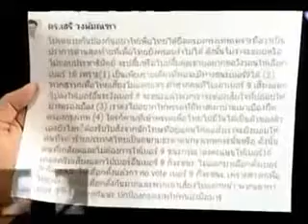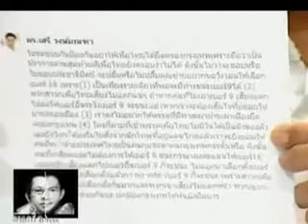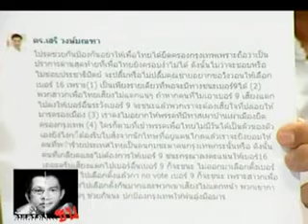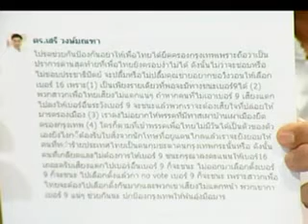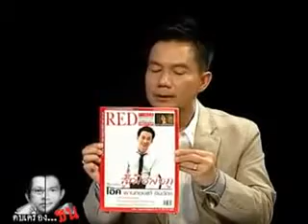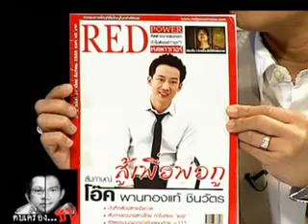ดับเครื่องชน กับจิรายุVSการุณ 26ม.ค.56